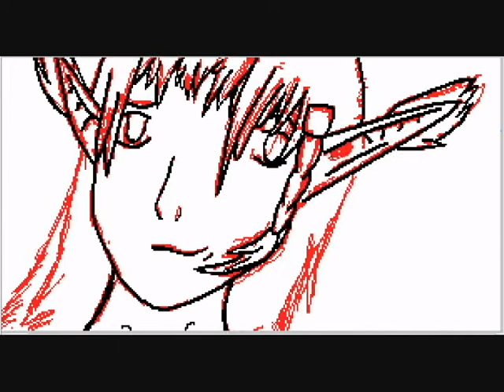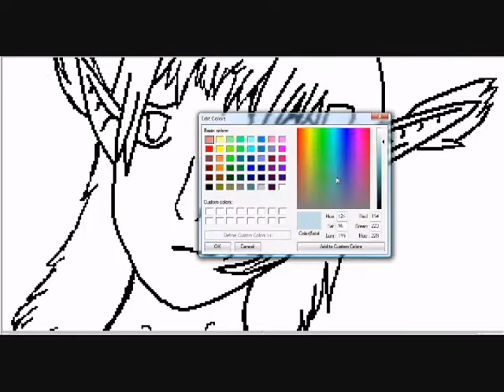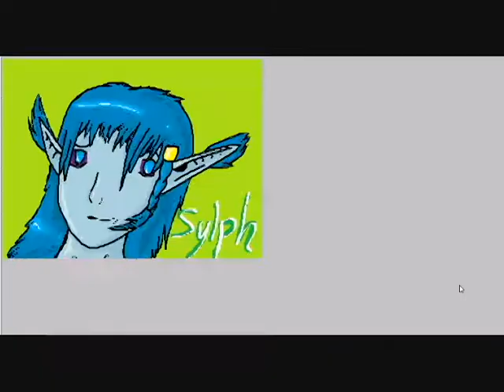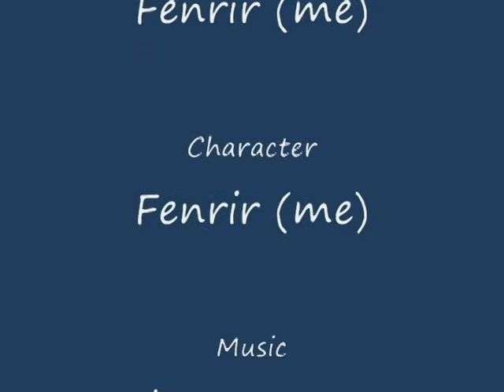Sylph Video Draw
MUSIC DOES NOT BELONG TO ME, IT BELONGS TO NOBUO UEMATSU. :3